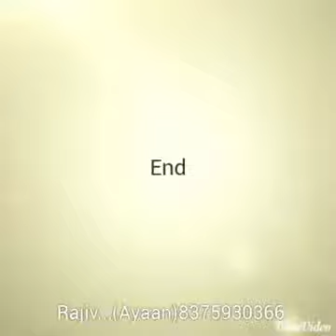Bodybuilding motivation video by ayaan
1. Time Mr.India champion
3. Time Mr.Delhi champion
5. Time  Mr.haryana champion
1. Time y.m.c.a champion